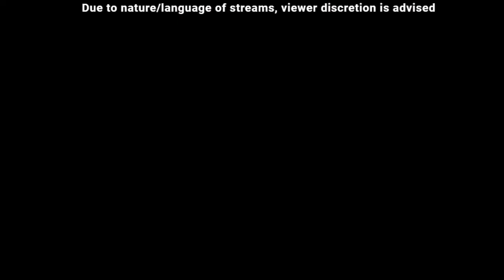Deceit - Episode 2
Shaking off the cobwebs for some monster madness -- Watch live